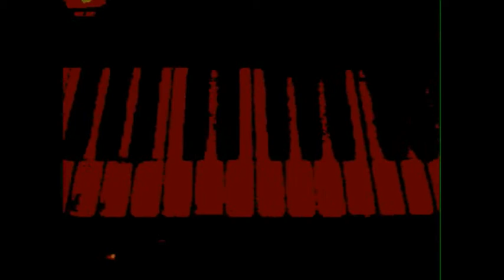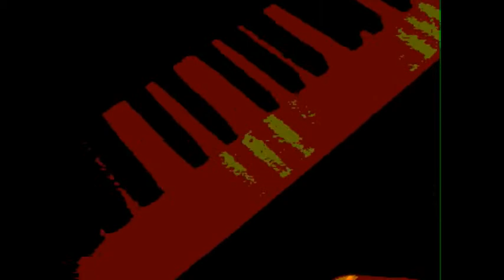Christian Fridelance / Sébastien Goret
Stella by starlight (Victor Young)
Sébastien Goret PIANO Christian Fridelance ALTO SAX